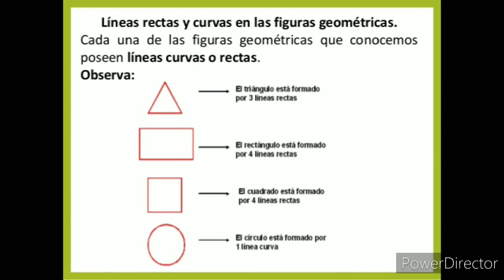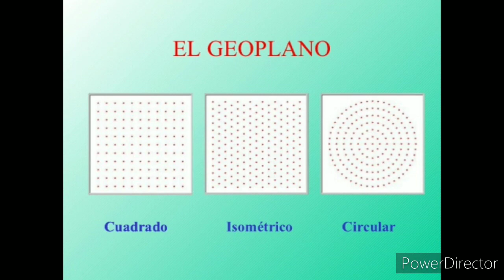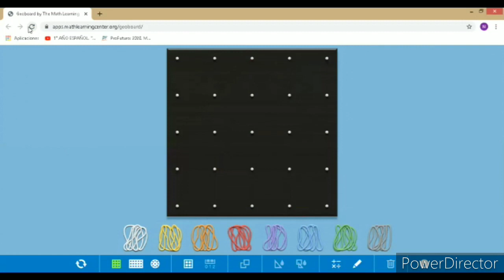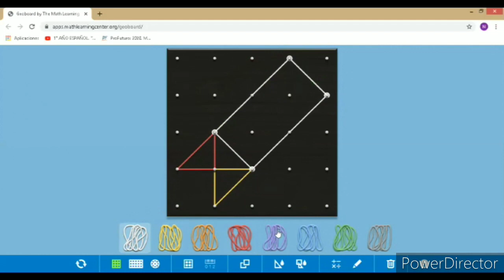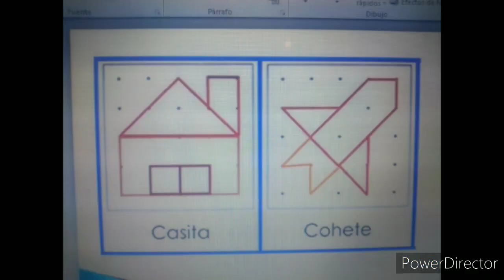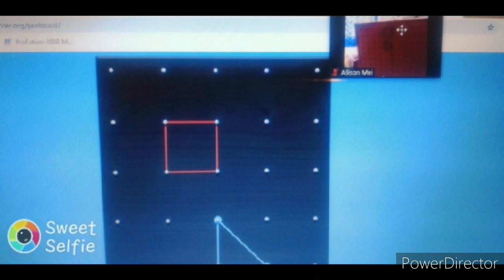Miss Nalleli Guzman 1°A y B